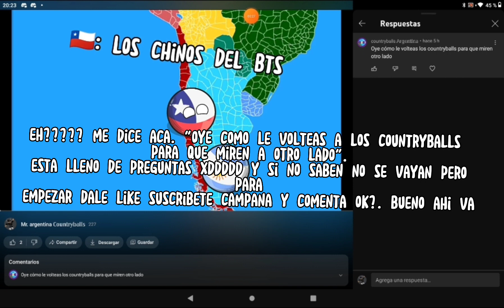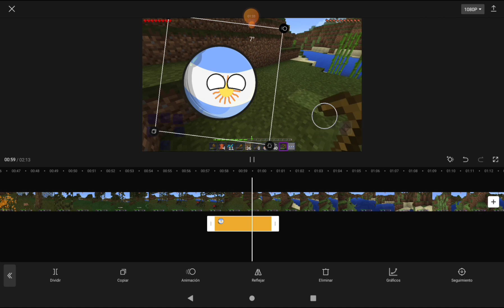COMO DAR VUELTA A TUS STICKERS EN CAPCUT! (FACIL Y RAPIDO✅) EN UN MINUTO!